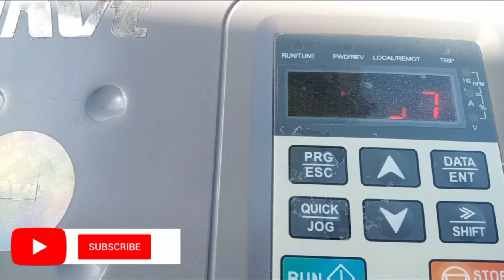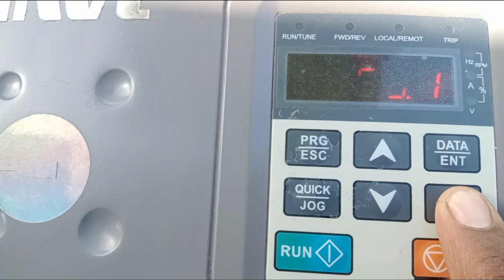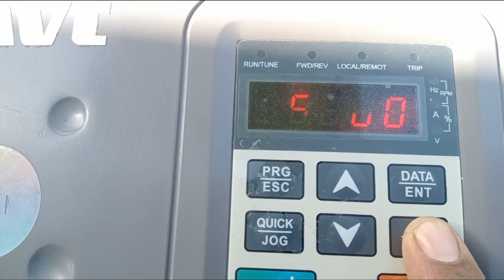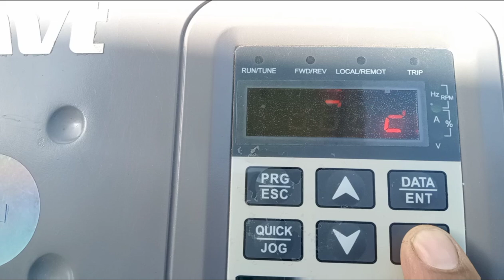solar pump install || 20 Hp moter solar || sunpower solar penal || 2023 solar penal price pakistan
MUZAMMIL HUSSAIN MPS

information this project ..

Solar penal company sunpower solar 400 watt good result of this pennal . this penal colour black .solar volts 51 v
and ampare 11 Ampare
volts in load or work 47/48 v
Moter 20 hp company teco japan

wire use 10 mm
solar vfd  18 kw invt company volt capacity 800 v

my link for video solar::
(1).  5  inch tubewell solar system installation.

(6).  5 inch tubewell on solar system installation information solar moving folding frame

(7).  solar troly moving folding stand

(8).  5kw nitrox inverax inverter installation and load

(10).  A grade solar penal/bificial solar penal /with documents solar penal / Longi solar penal/
Jinko solar penal /Canadian solar penal/JA solar penal/ Trina solar penal/ detail and price

(11).  solar troly moving folding stand frame complete installation

how to install a sollar system

how to set a inverter

how to set vfd setting

solar aata chaki price complete project

how much income on solar aata chaki

good profit solar chaki

4.2 kw Fronus solar inverter install
Fronus good working pure sine wave with battery work and without battery work
fronus infineon inverter with wapda working and without wapda working mppt charging output load 18 ampare face
solar penal price chowk azam layyah